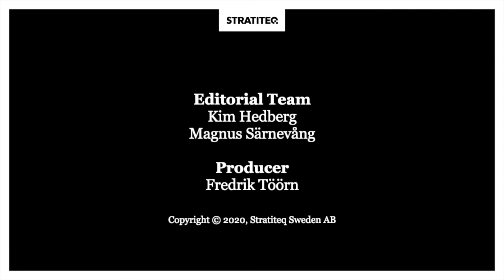Hello World #011 | Imtiaz Ilahi, about offshore services and international clients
EPISODE 11. How to establish a world class agency in a multicultural company, with representation in several countries. Imtiaz Ilahi talks about transformation in the graphics industry in general, and the opportunities with joint ventures in particular. In this case, one partner is in Denmark and the other one in Bangladesh. Hosts: Kim Hedberg and Magnus Särnevång. (Recorded June 18, 2020)